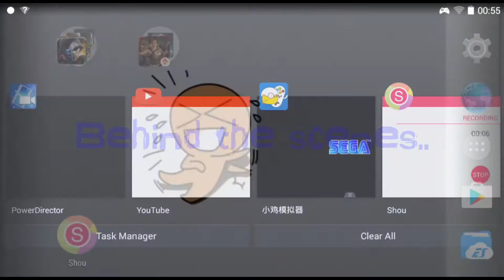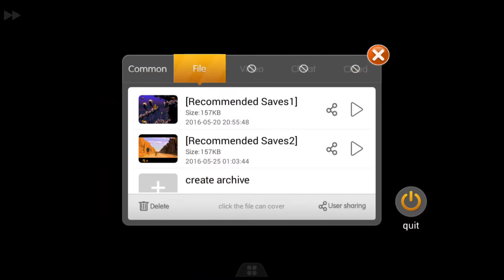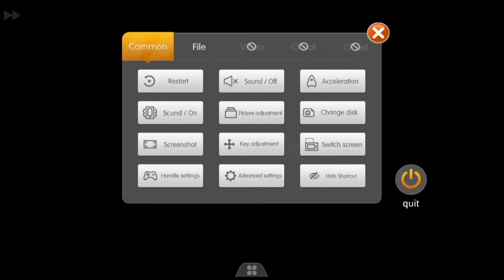The Lion King Pt.2 Contempl8 Let's Play!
The Lion King on GPD XD. Continuing the adventure following Simba through the pride lands and beyond!